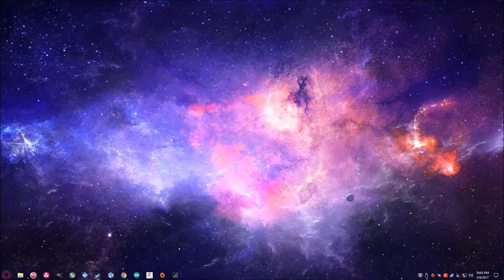Video Wallpaper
Wallpaper Engine (Currently in Early Access)